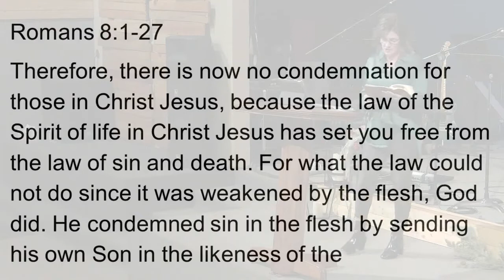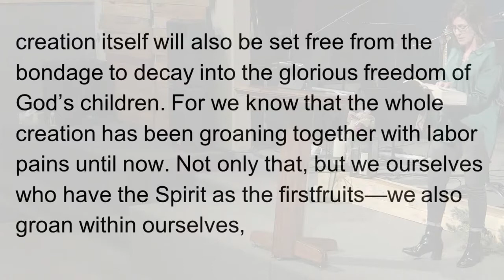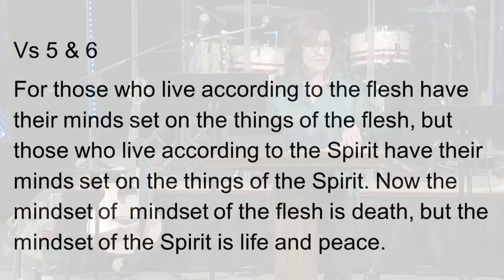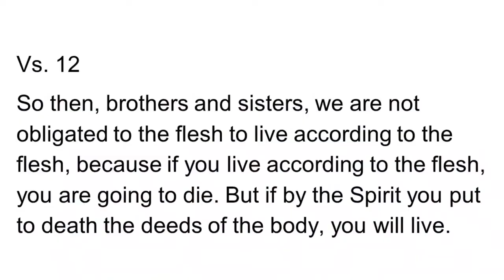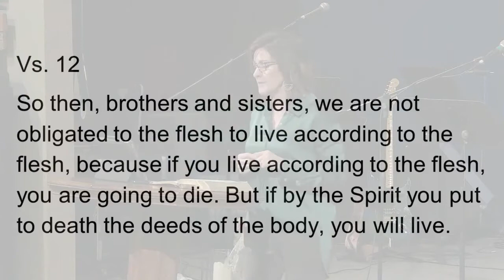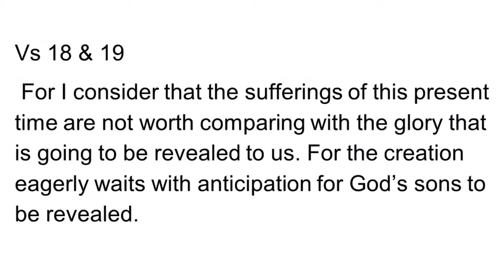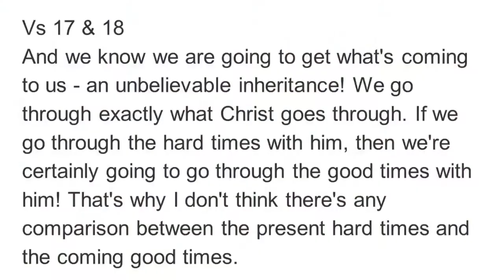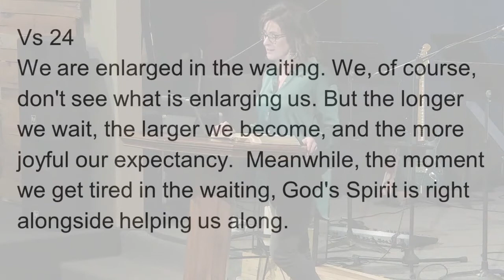Jan 23 2022 Let Your Belt Out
Bonnie shares about making space for the Lord to come.